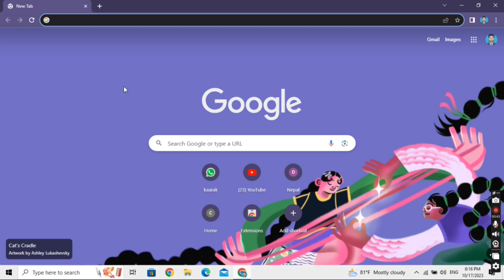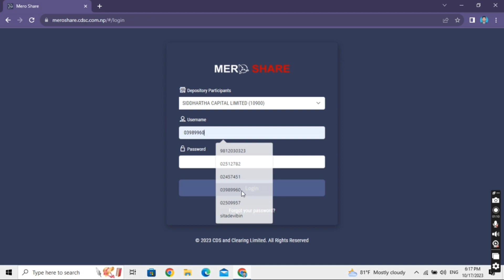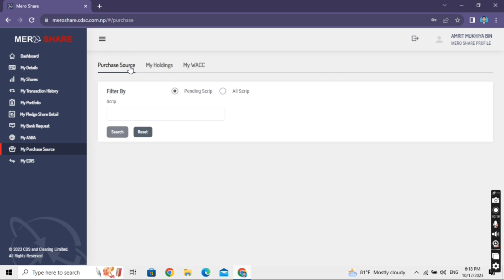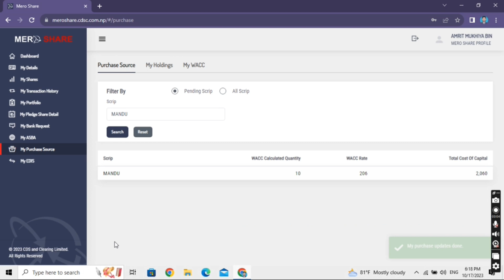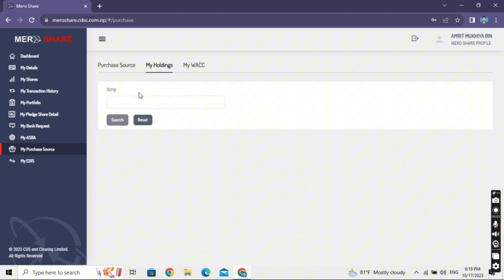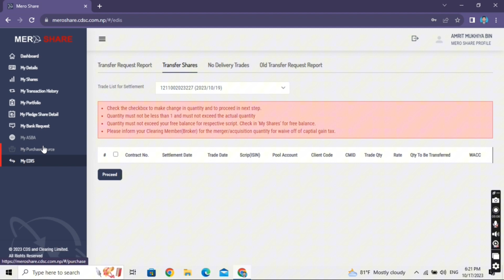How To Do EDIS In Mero Share |💯 How to Transfer Share With Your EDIS System | Share Transfer kasari💯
Your Quaries:-
edis kasari garne
meri share transfer kasari garne
mero share ma edis kasari garne
share bichi sake pachhi share transfer kasari garne
how to aaply mero share account
how to apply broker account in nepal